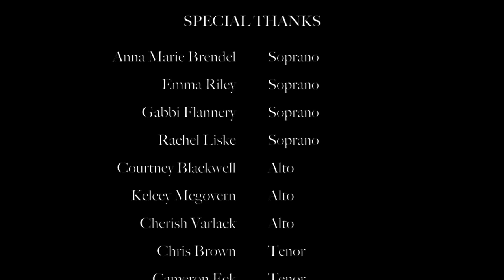The Lord Bless You and Keep You (arr. Peter C. Lutkin)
As the 2018 spring semester wraps up, I asked a few of my friends from Lee University to join me in singing an arrangement of "The Lord Bless You and Keep You" as a farewell song until the fall. We hope that you are blessed by the video.